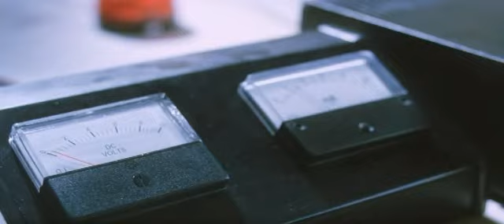love is a many stupid thing 7/10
eng subs. support shawn!!!